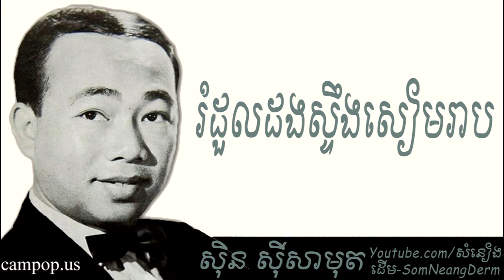រំដួលដងស្ទឹងសៀមរាប(Romdoul DongSteng SiemRiep)/សុិន សុីសាមុត/Sin Sisamuth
ជំរាបសួរពុកម៉ែបងប្អូនពូមីងយាយតាកុមារីកុមារាក្មេងចាស់ប្រុសស្រី ស្វាគមន៏មកកាន់ឆានែល(Channel):សំនៀងដើម-SomNeangDerm
Song:Romdoul DongSteng SiemRiep(រំដួលដងស្ទឹងសៀមរាប)-សុិន សុីសាមុត/Sin Sisamuth
Artist:សុិន សុីសាមុត/Sin Sisamuth
Hello All father  Mother brother  sister uncle grandmother grandfather kids old boy and girl.
សូមបងប្អូនទាំងអស់គ្នាកុំភ្លេចចុចSUBSCRIBEនឹងដាក់សញ្ញាកណ្តឹងផងដើម្បីទទួលបានវិដិអូថ្មីៗពីយើងខ្ញុំ
សំនៀងដើម-SomNeangDerm
THANKS, For Watching.
សូមអរគុណសម្រាប់ការទស្សនា។